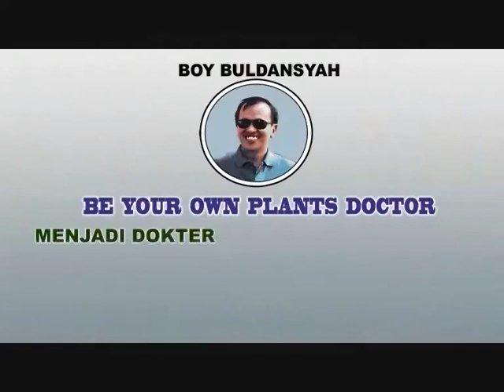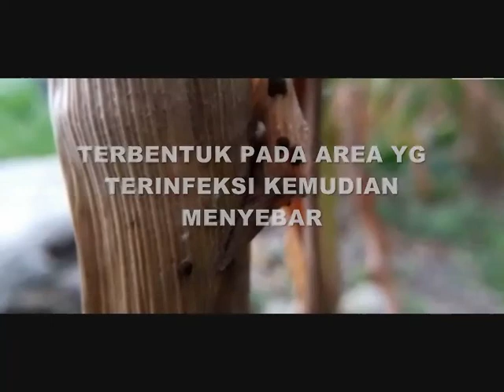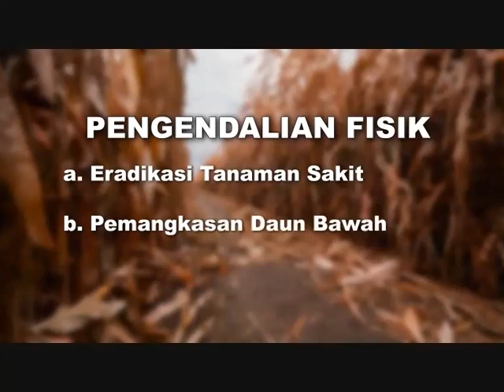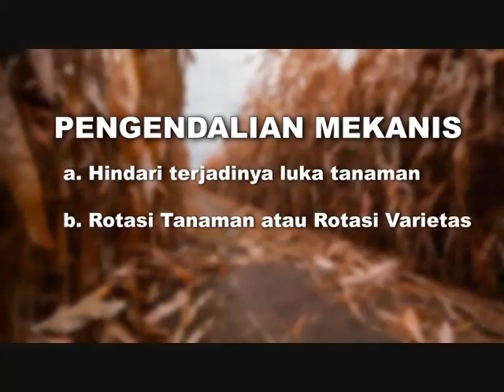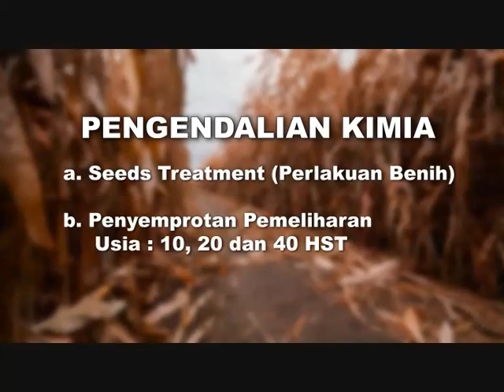TUTORIAL Mengendalikan Penyakit Busuk Pelepah Pada Jagung (Sheath Blight of Maize)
Penyakit Busuk Pelepah termasuk penyakit penting tanaman jagung yang membahayakan dan bisa mengakibatkan kehilangan hasil 100%.
Untuk itu petani perlu dibantu untuk mengatasinya.